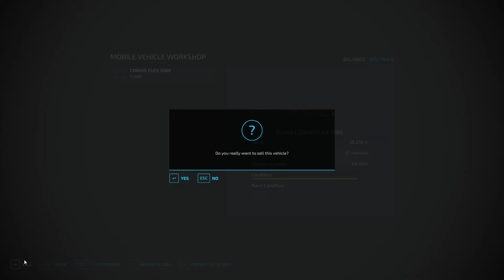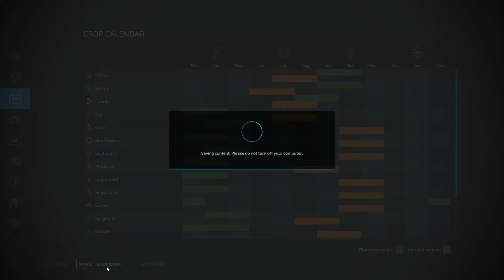Farming Simulator 22 Swiss Future Farm #90